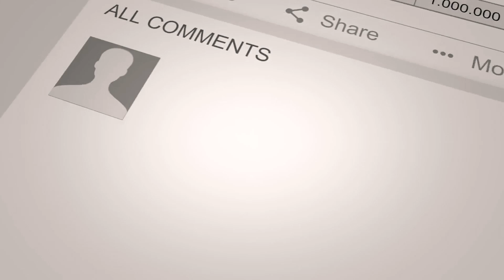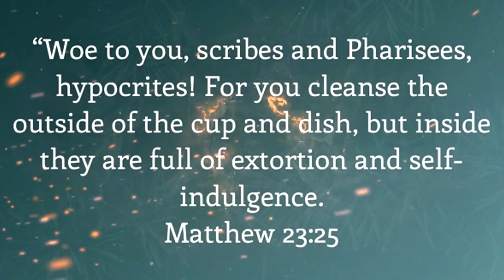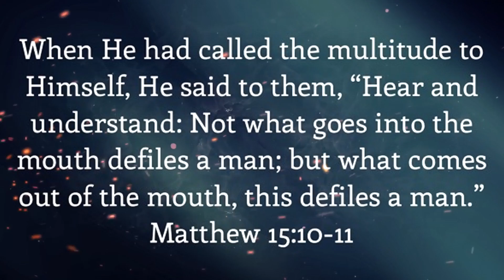Shocking Prophetic Dream From God About Hippos In The Church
I Received A Shocking Prophetic Dream About The Current State Of The Church. There Are Hippos In The Church. I Received A Mighty Prophetic Word For The Word In A Dream. This Prophetic Word Is Urgent And Divinely Timely. This Is Not A Prophetic Dream To Take Lightly In Any Capacity.

Sow Into The Ministry